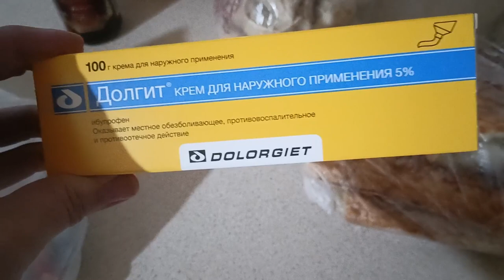Совсем разучилась шить на машинке 🙆 Мама пригласила нас на ужин.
Завтра,если всё получится,что мы задумали, видео выйдет только на Дзене.